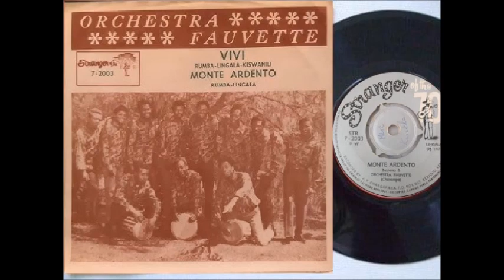MONTE ADENTRO - Orchestra Fauvette